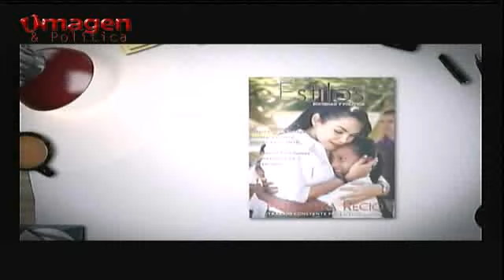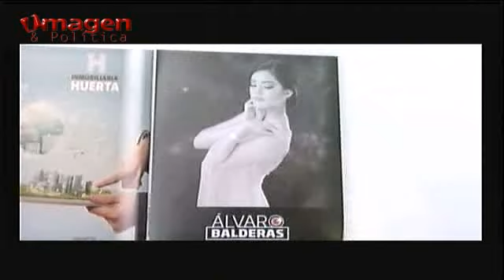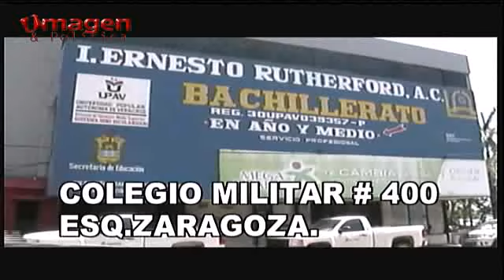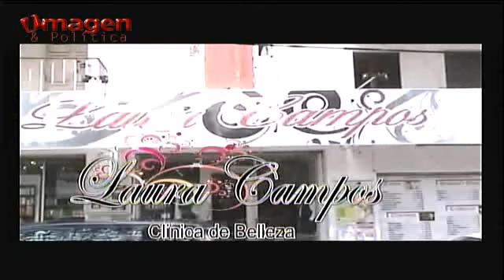Las noticias al Día 31MAYO2016